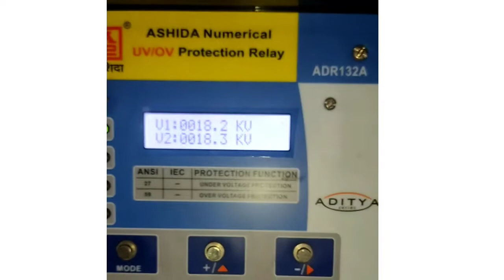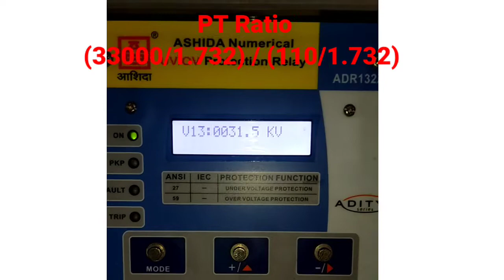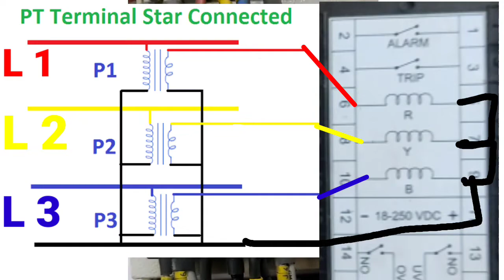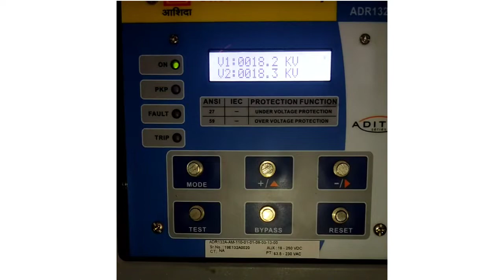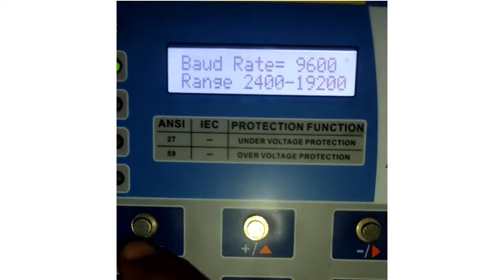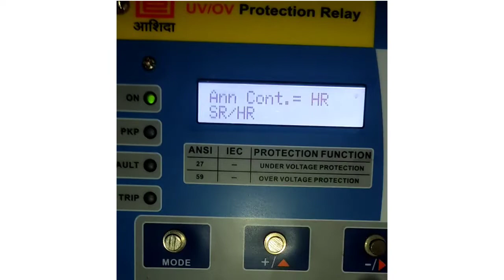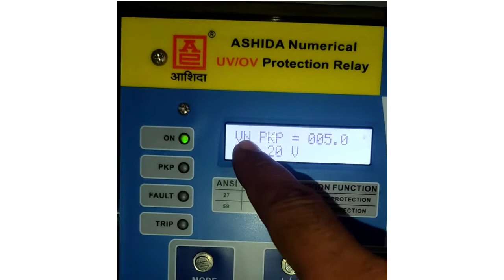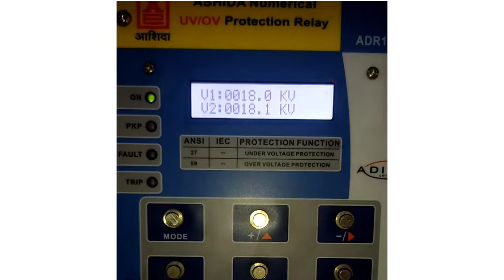ASHIDA_UV_OV_RELAY ADR132A-Under / Over voltage Relay connection diagram and parameter setting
In this video we see the introduction to Under voltage / Over voltage relay, connection diagram and parameter setting and fault record checking.